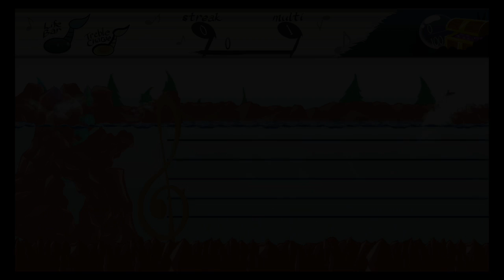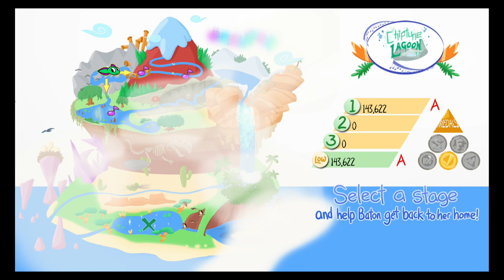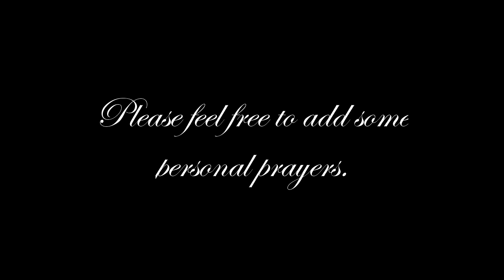Let's Play - Tadpole Treble - Episode 1: Octorok says this game is great!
Tadpole Treble is a wonderful little music game made by Matthew Taranto, the man that made Brawl in the Family. He was also assisted however by his brother Michael Taranto and have made this truly wonderful game!